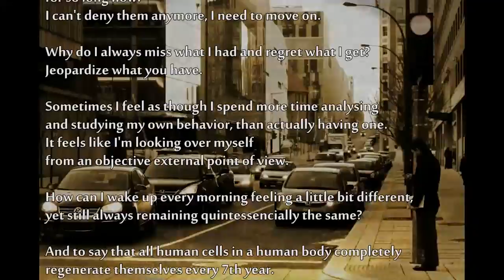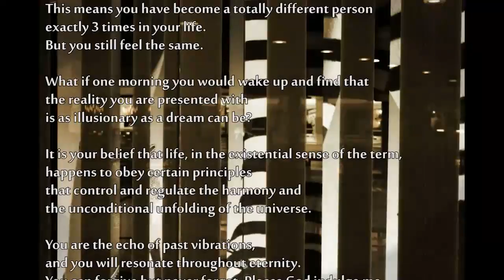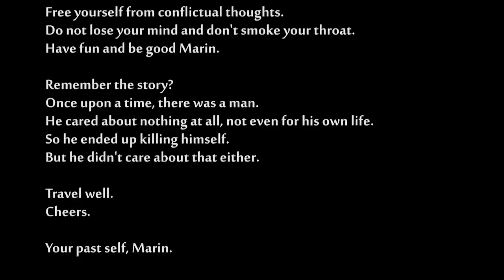Quintessence (Photo project)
A little project made for school.
I took the photos and wrote myself a letter, so this is what you see.
Dig it or don't.